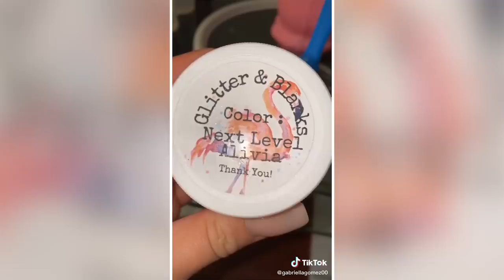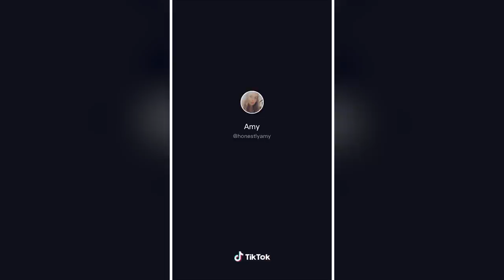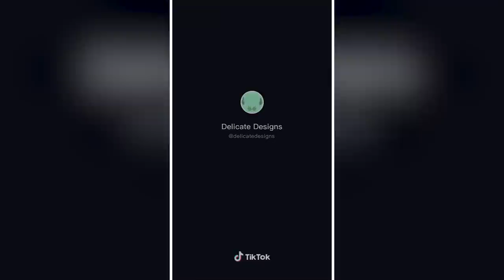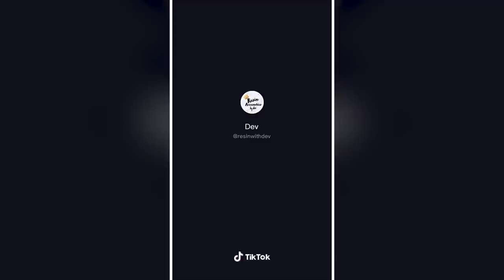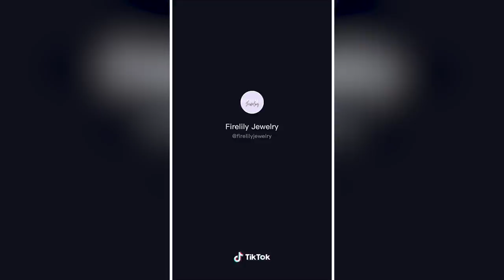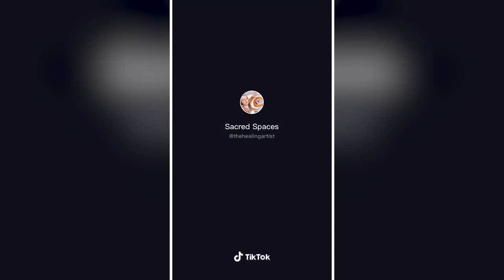Resin Art TikTok Compilation 11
Comment the first clip that impresses you